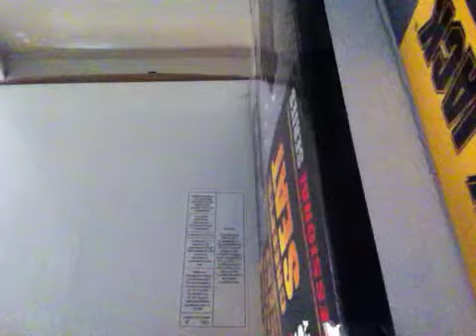Longest Oil Change in HISTORY!!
Go check out BLACK WOMAN ANGRY AT SUBWAY!